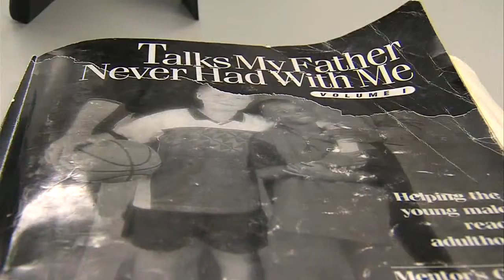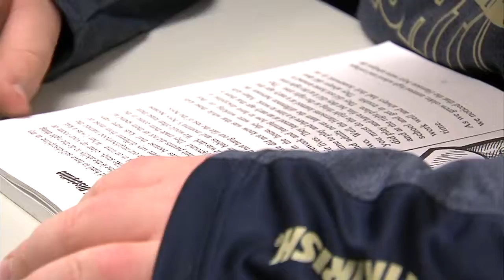Make a Difference: Don Hatfield, the mentor